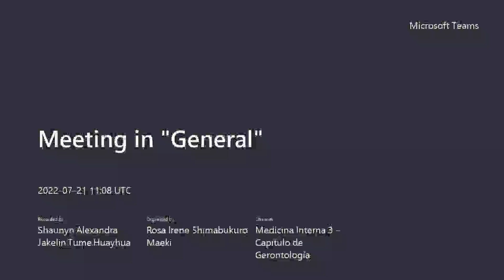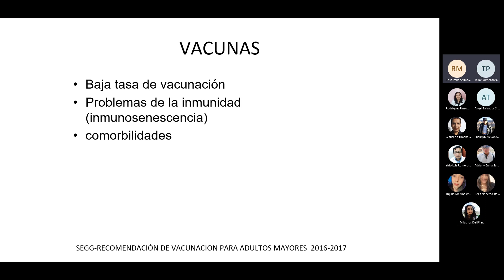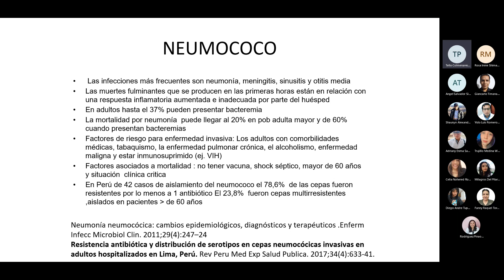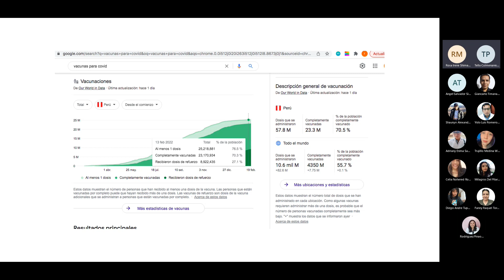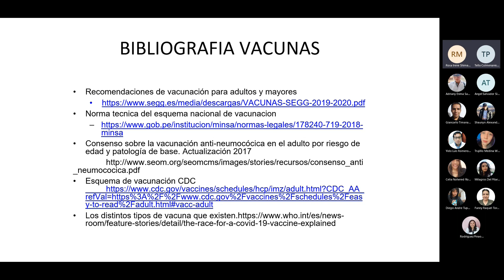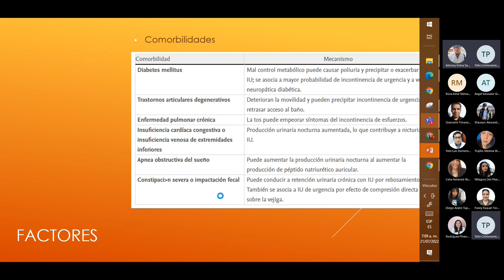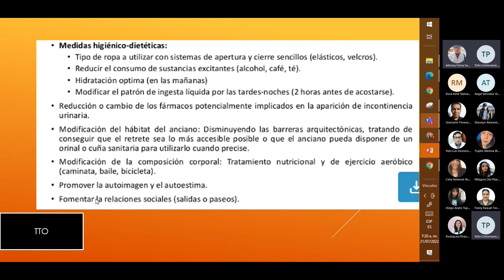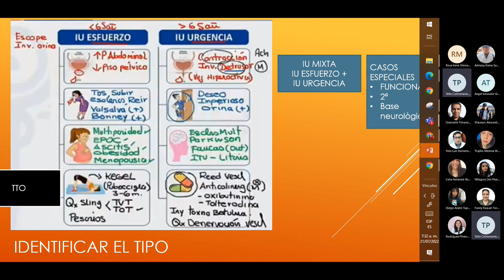VACUNAS EN EL ADULTO MAYOR DRA SHIMABUKURO